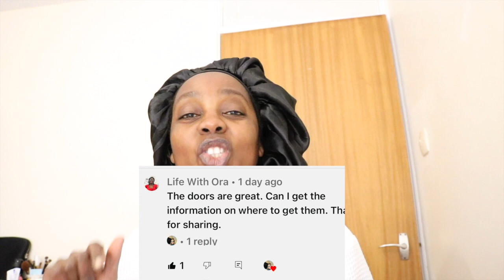BUILD WITH ME IN LIBERIA | Things So Far!Monrovia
BUILD WITH ME IN LIBERIA | Things So Far!Monrova

Hello fam, we are back! I hope you like the video👍🏽

► WATCH OTHER VIDEOS FROM ME:

► DEVELOPMENTAL PROJECTS IN LIBERIA